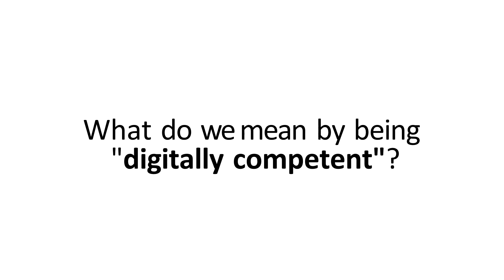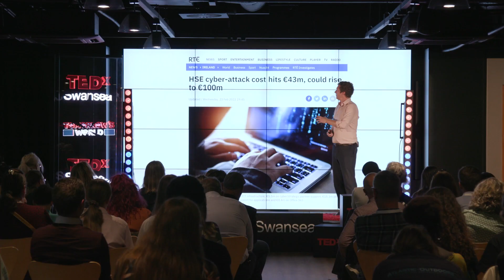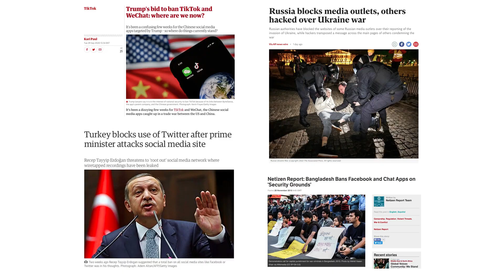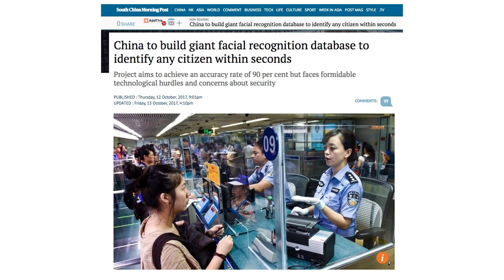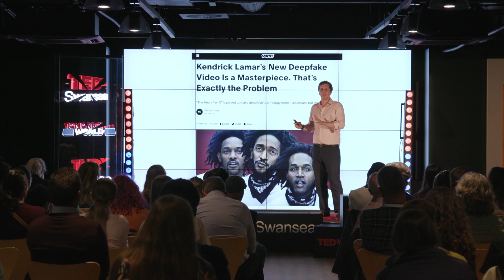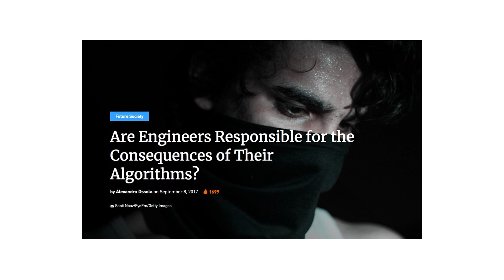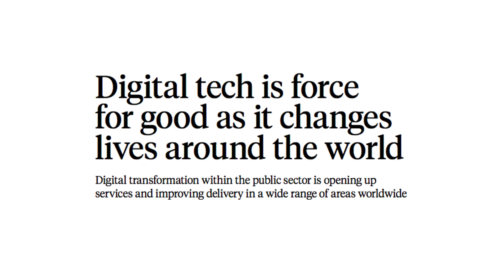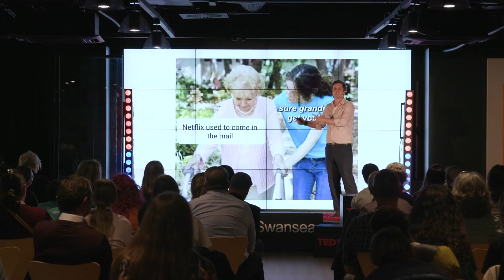Digital and data savvy, computer literate, key for future citizens? | Tom Crick MBE | TEDxSwansea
Tom Talks about the digital world we live in and how savvy we should be. Professor and Deputy Pro-Vice Chancellor for Civic Mission at Swansea University, leading on the development and implementation of the emerging institutional civic mission strategy. Working with colleagues and stakeholders in the region and nationally.

My academic interests sit at the research/policy interface: education and skills, science and innovation policy, digital transformation, public service innovation and skills/infrastructure for the digital economy. Also, identifying data-driven and computationally-intensive problems across a range of domains: data science, big social data, cyber security, intelligent systems, smart cities, software sustainability and computational reproducibility.

More generally: open research, digital government/democracy, digital/data infrastructure and governance, and data-driven policymaking. This talk was given at a TEDx event using the TED conference format but independently organized by a local community.